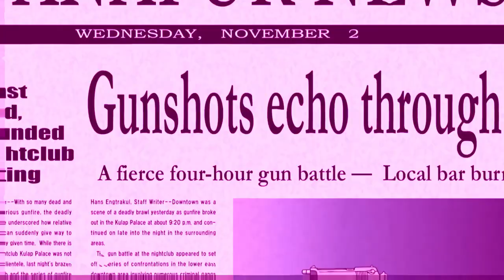Ski Mask - Fire Hazard [Flow Edit]